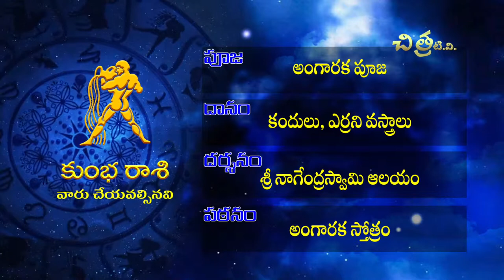Chitra TV | Praneeth Sharma Rampally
Chirta TV | Praneeth Sharma Rampally |